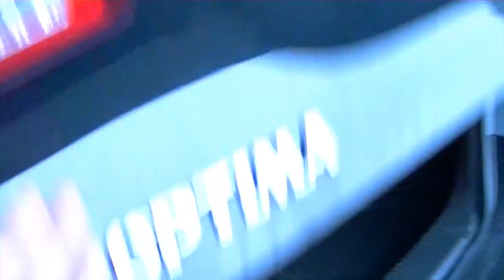Mixing With Headphones How To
Can you mix with headphones? I answer the question, and show methods that allow you to mix on headphones and other sound sources.  I discuss connecting to other playback systems for monitoring the mix. In the car or truck, and on stereo systems.